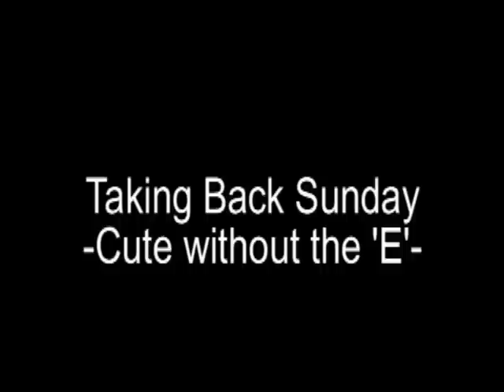TBS Cute Without The E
Live performance of "Cute Without the 'E'" by Taking Back Sunday quite a few years ago.